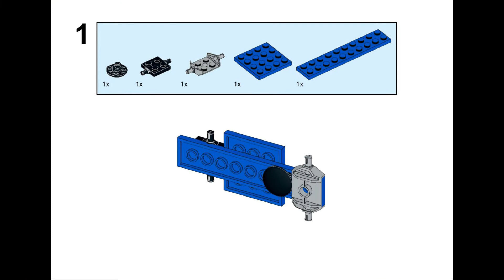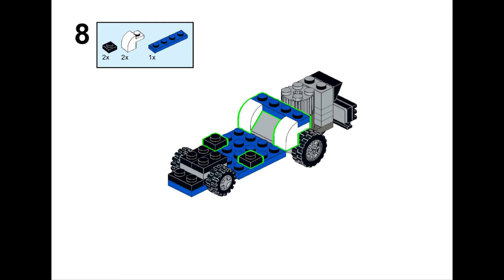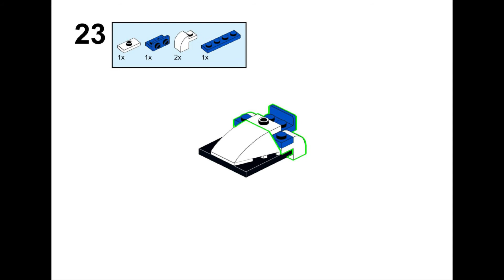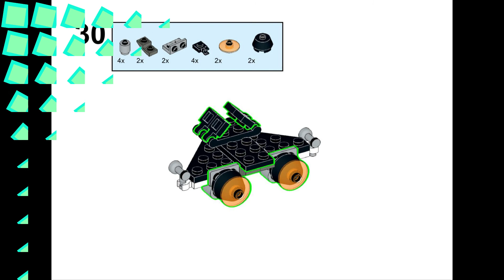LEGO CREATOR 31091 Alternate Build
LEGO Creator Shuttle Transporter (31091) - "Steampunk Rocket Car"
LEGO Creator 2019
7+ AGES
341 Pieces
No MiniFigures
Retail $24.99